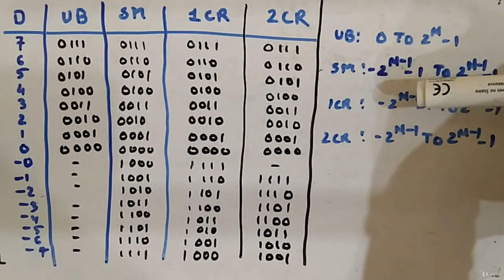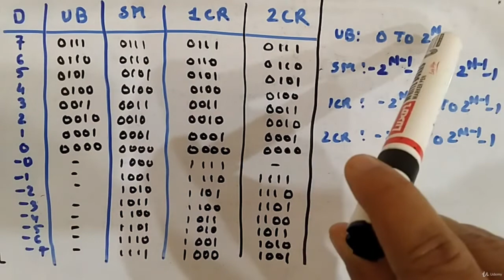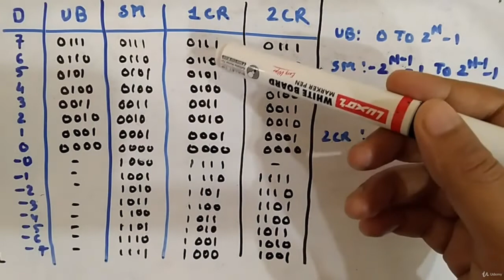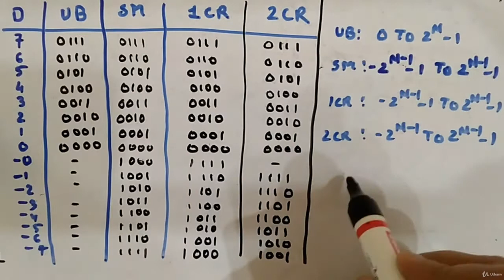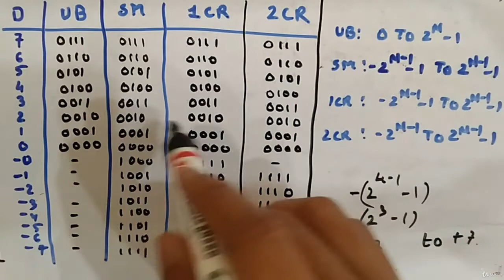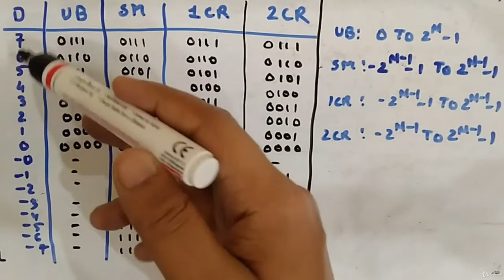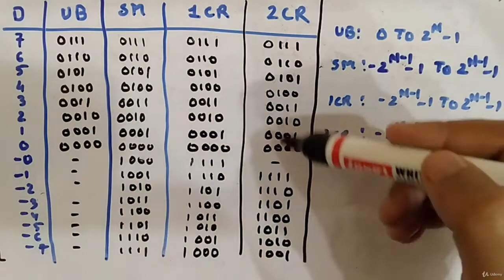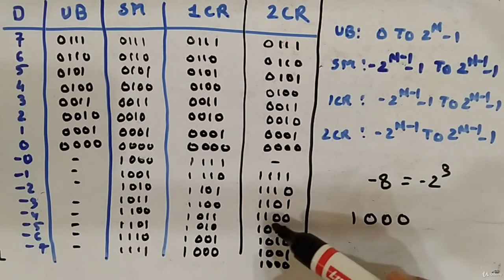A Table of Representation - Digital Circuits and Logic Design